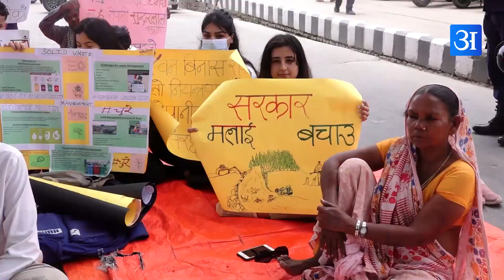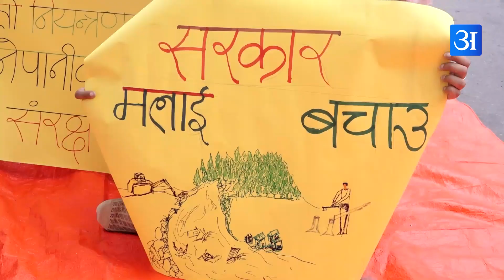कांग्रेसले फरि गर्‍यो संसद अवरुद्ध, कांग्रेस भन्छ बोल्न दिइएन, सरकार पक्ष भन्छ हामीलाई बोल्न दिइएन